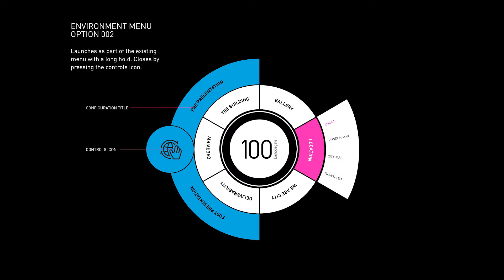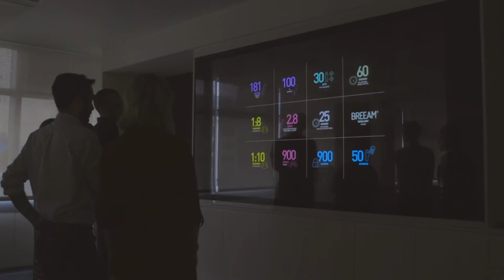100 Bishopsgate, Brookfield Property Partners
Empowering customers to visualise the future at 100 Bishopsgate.